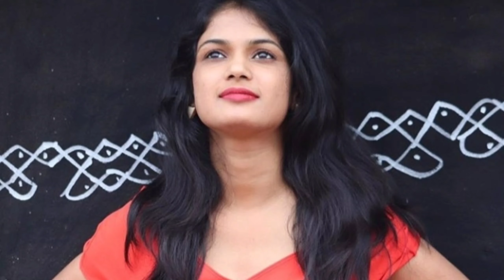ఎవరు కరెక్ట్..? హారిక.! అరియనా.!🤔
Shiny's Kitchen and Lifestyle